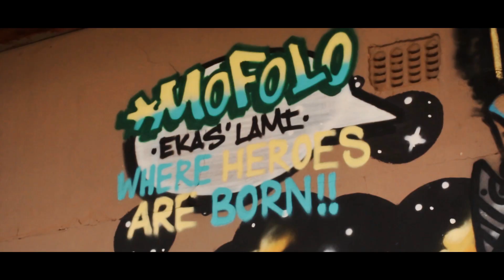ZINGO LINGO - IN YOUR MIND (PROD BY ZINGOBEATS)(official music video) kasi African trap.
Shot & edited by Picsearthlydays
Composed by siyabonga sithole (zingo lingo)

Facebook: Zingo Lingo Music SA
Tim Tok: Zingo Lingo South Africa

Record Label : JOWETO MEDIA PRODUCTION